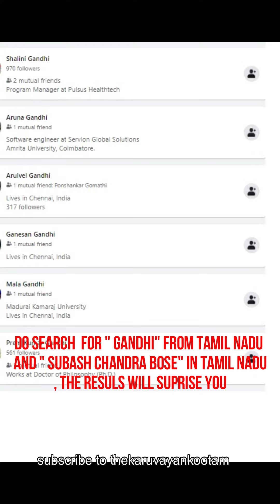காந்தி, சுபாஷ் மற்றும் தமிழன் ! Netaji vs Gandhiji Vs Tamils ! 75 Years of Indian Independence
This video is about the relationship between Tamil people and the Great Indian freedom fighters Gandhi and Bose.